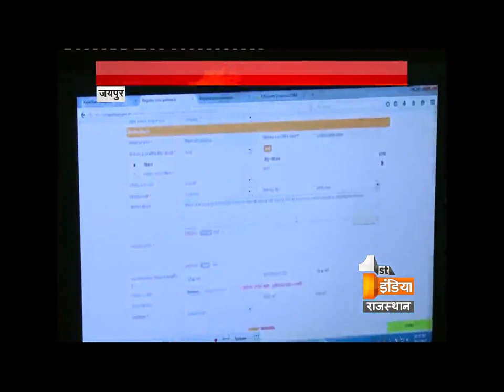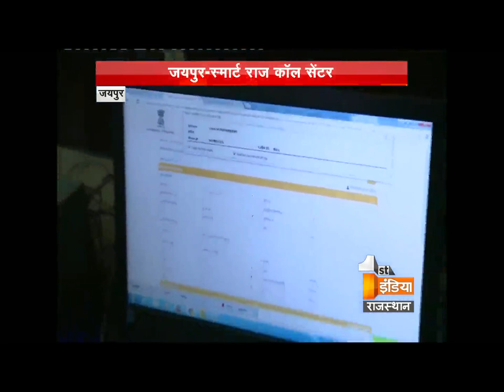Rajpal Singh Shekhawat launched smart Raj call center, special report by lovely wadhwa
स्मार्ट राज कॉल सेंटर का शुभारंभ किया गया है... Rajpal Singh Shekhawat ने इस दौरान फर्स्ट इंडिया न्यूज़ Lovely Wadhwaसे खास बातचीत की... राज्यस्तरीय कॉल सेंटर का शुभारंभ हुआ है...अब 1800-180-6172 पर शिकायतें दर्ज होगी...